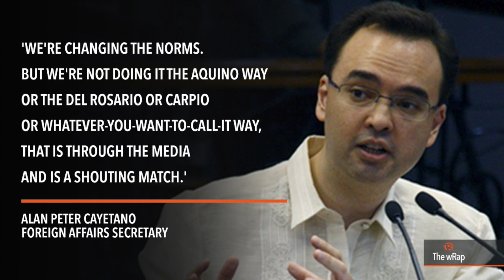Philippines silently files note verbale against China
More videos on Rappler Follow Rappler for the latest news in the Philippines and across the globe. For the first time in months, the Philippines silently filed a note verbale against China over the latter's recent moves in the West Philippine Sea (South China Sea). Full story Follow Rappler for the latest news in the Philippines and around the world.